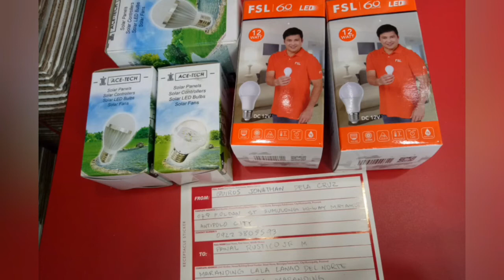solar installation done